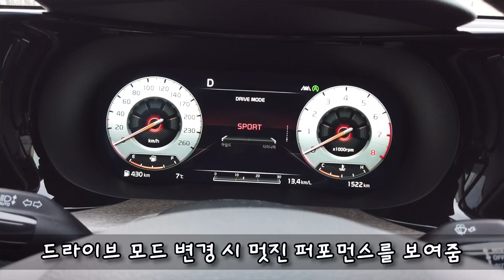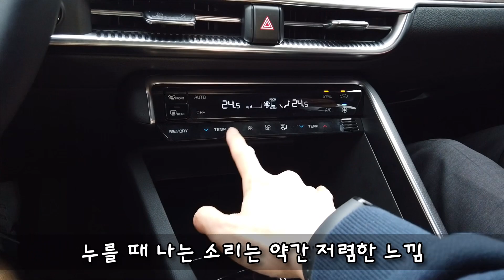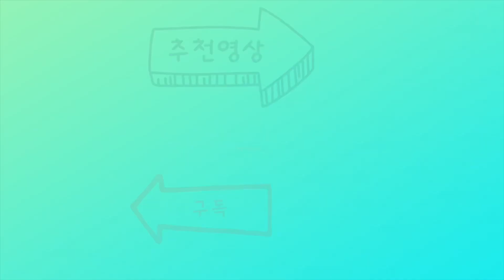신형 K5 3세대 1.6 T-GDi 시승기 2030이 좋아할 수 밖에 없는 이유?!!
뛰어난 스타일로 1세대 만큼이나 큰 화제를 불러일으킨 신형 K5 3세대 1.6 T-GDi 시승기를 남겨봅니다.
2030이 좋아할 수 밖에 없는 스타일과 성능으로 뽐뿌심을 자극합니다.
어떤 매력을 가졌는지 시승을 통해 살펴봤습니다.